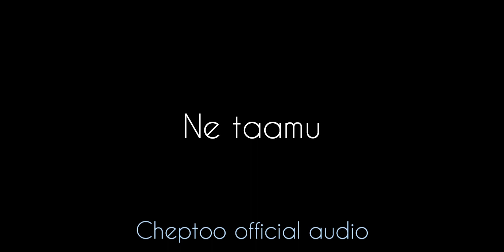Cheptoo_(official music audio) by Movart ke